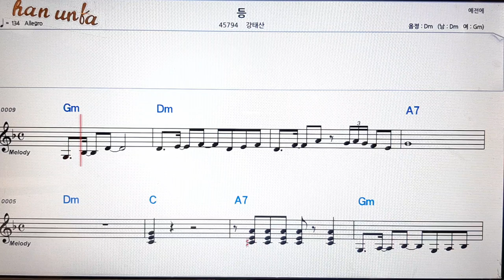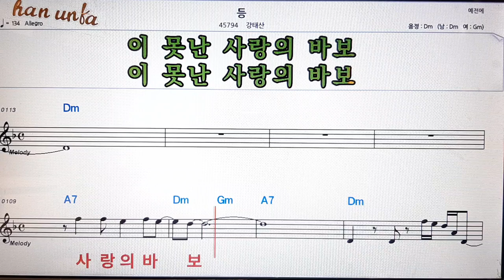등/강태산👍노래 반주, 코드 악보,가라오케💋Karaoke*Sheet Music*Chord*MR